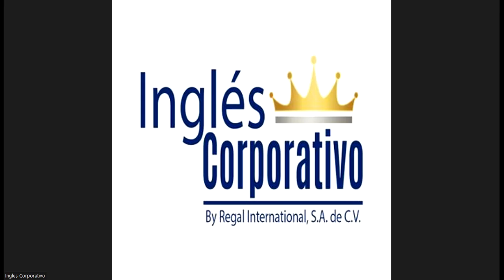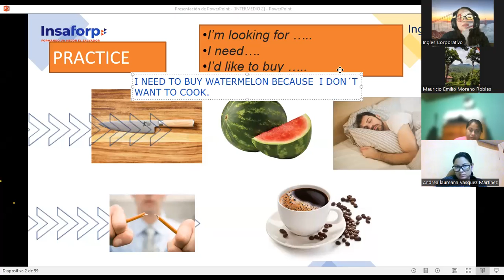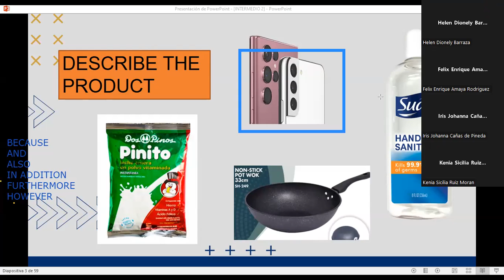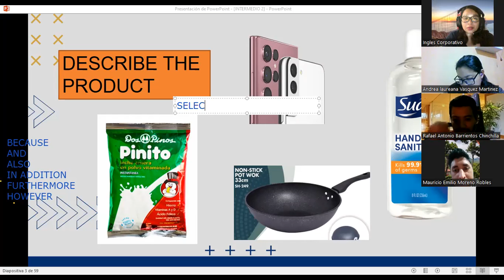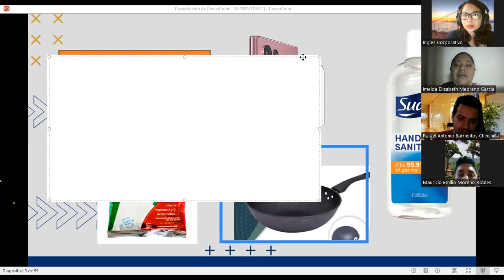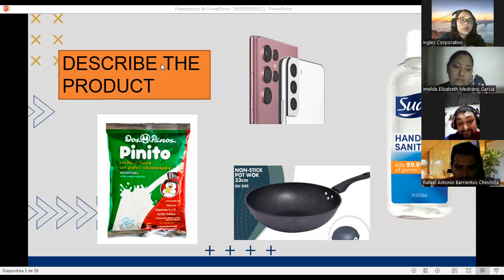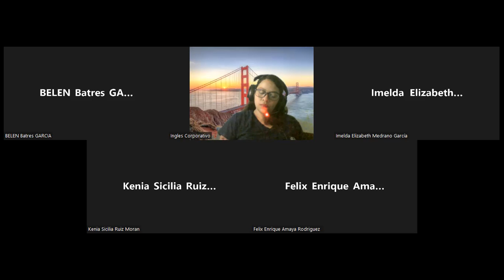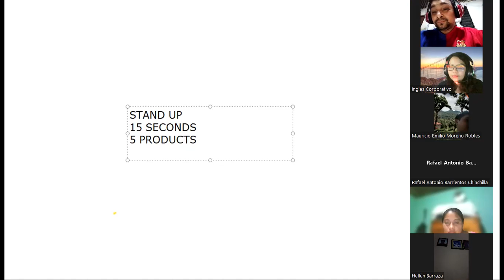Ingles Corporativo-6/30/2022-Prodct testing vocabulary.